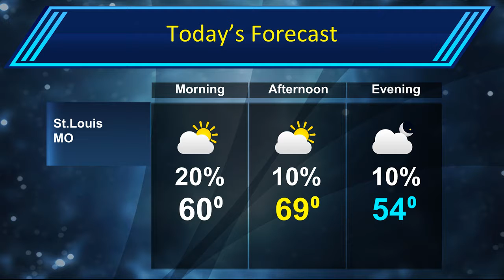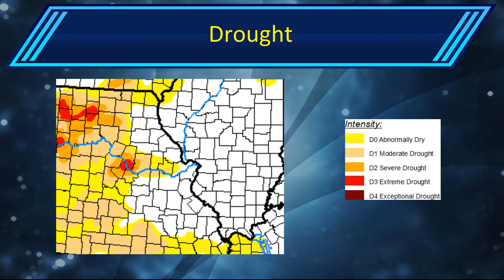St.Louis Forecast for September 26th 2018